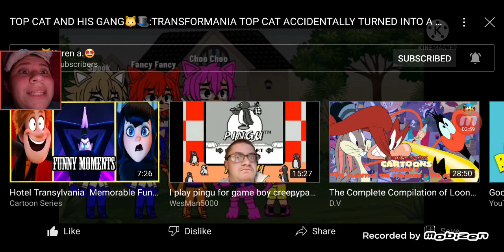My reaction to top cat accidentally turned into a human scene For keren a. ❤❤